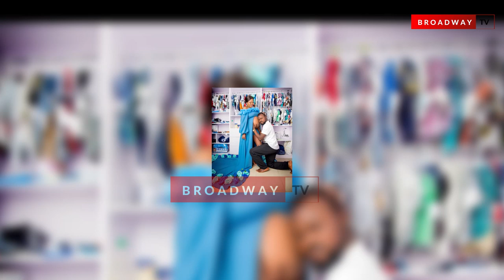Toyin Abraham’s Exclusive Maternity Shoot Pictures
Nollywood actress, Toyin Abraham who recently got engaged to actor Kolawole Ajeyemi seen in heavy baby bump maternity shoot pictures .
The actress whose engagement pictures went viral is seen in these pictures with her baby bump and her husband, Kolawole Ajeyemi In romantic positions.